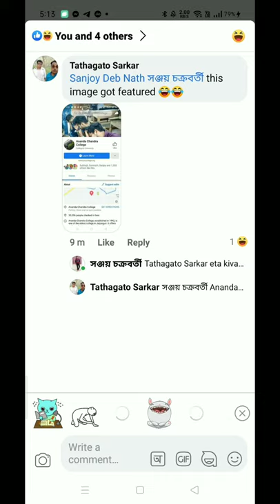AC college Facebook page cover photo meme😂😂 ft Pa Lumia Lumia 😂😂 2K graphics and audio.Date11/3/2021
ac college jalpaiguri admission 2023,
ac college jalpaiguri status,
ac college jalpaiguri hostel,
ac college jalpaiguri merit list 2023,
ac college jalpaiguri merit list 2022,
ac college jalpaiguri merit list,
ac college jalpaiguri admission 2023 process,
ac college jalpaiguri admission 2023 merit list,
ac college jalpaiguri form fill up,
ananda chandra college jalpaiguri admission 2023,
jalpaiguri ac commerce college admission 2023,
how to apply jalpaiguri ac college,
jalpaiguri ac college admission,
ananda chandra college of commerce jalpaiguri,
jalpaiguri ac commerce college,
how to check jalpaiguri ac college merit list,
jalpaiguri ac commerce college dress,
jalpaiguri ac college hostel fees,
jalpaiguri ac college form fill up,
jalpaiguri ac college hostel,
jalpaiguri ac college,
jalpaiguri government engineering college,
jalpaiguri trip,
ananda chandra college jalpaiguri merit list,
jalpaiguri ac college merit list 2023,
jalpaiguri ac college merit list,
jalpaiguri ac college ncc,
jalpaiguri ac college program,
jalpaiguri ac college program 2023,
jalpaiguri ac college social,
jalpaiguri ac college vlog,
ananda chandra college jalpaiguri admission,
ananda chandra college jalpaiguri